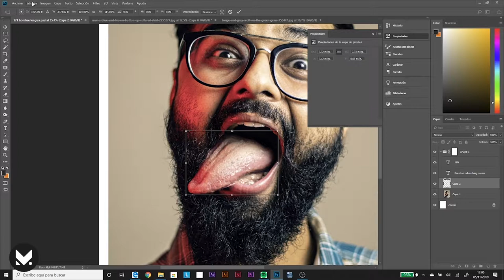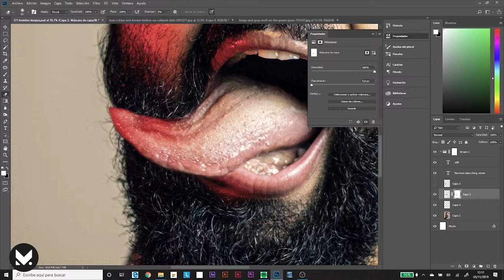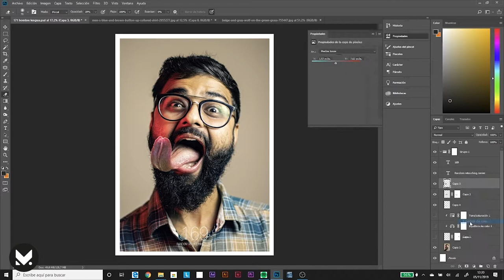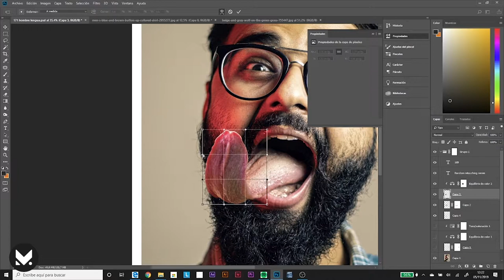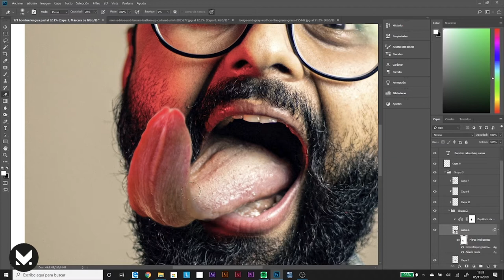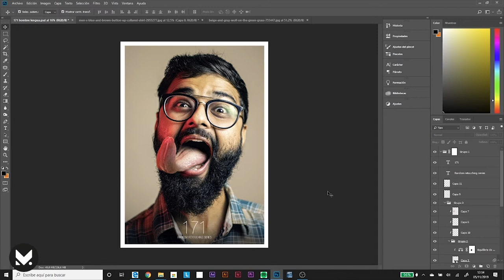Aprende PHOTOSHOP / LONG TONGUE | Taste it | One retouching a day #171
El ser humano APRENDE IMITANDO! Deja cualquier duda en los comentarios 😉

One retouching a day #171 retocuhing process

Original photos:
Foto de ibadatcreates en Pexels  @ibadatcreates
Foto de Adriaan Greyling en Pexels